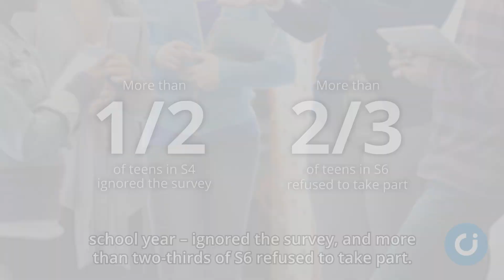Pupils ignore Scots Government survey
It has been revealed that tens of thousands of pupils in Scotland have refused to complete a nationwide survey on their sex lives.